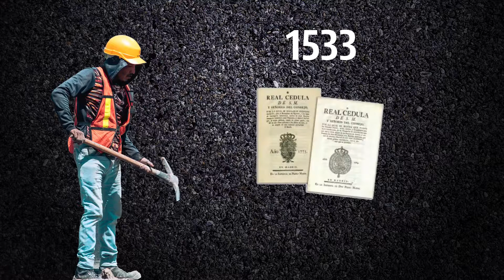Curioseando Episodio 3: Los Camineros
Si a ti como a nosotros te apasiona la ingeniería civil y la construcción de infraestructura. ¡No puedes perderte, "Curioseando con VISE"! Hoy te hablamos sobre los Camineros.